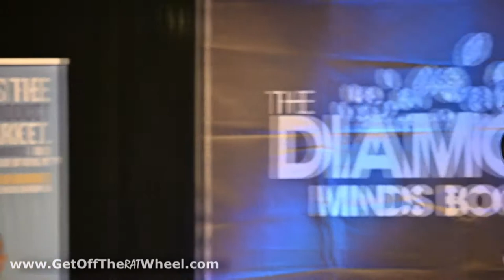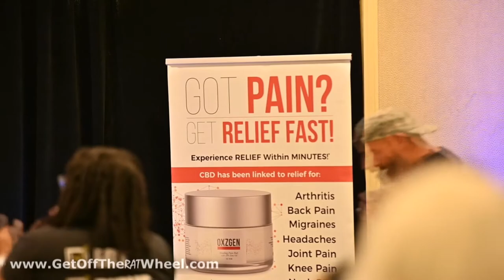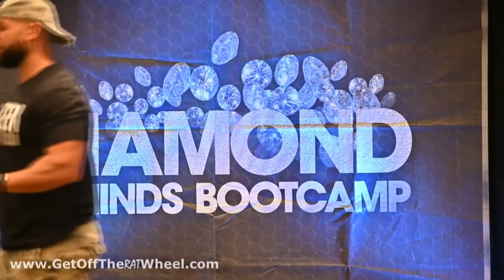DSVPs Curt and Tishina Anderson Bootcamp Training - 2019